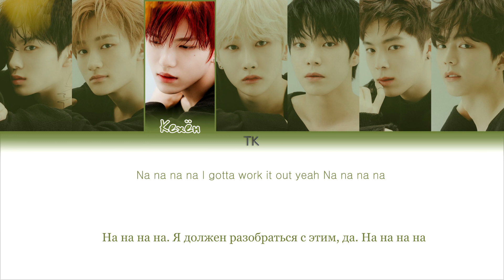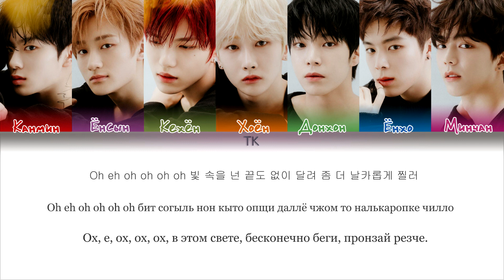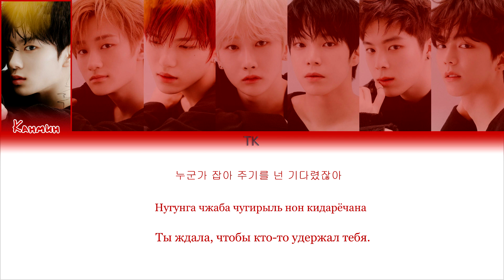VERIVERY – Thunder [ПЕРЕВОД НА РУССКИЙ/КИРИЛЛИЗАЦИЯ Color Coded Lyrics]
• Группа: VERIVERY
• Песня: Thunder
• Альбом: Face You
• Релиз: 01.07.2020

Люблю вас❤️